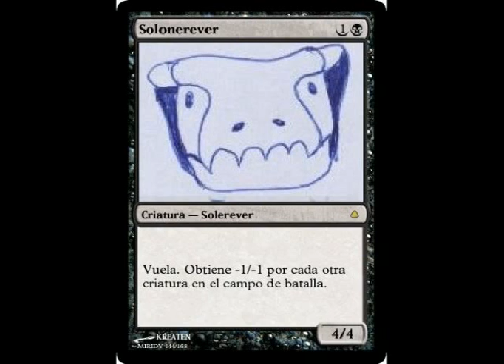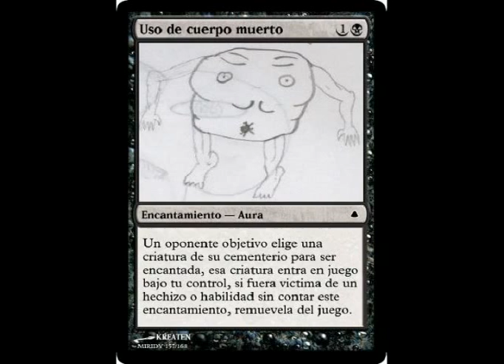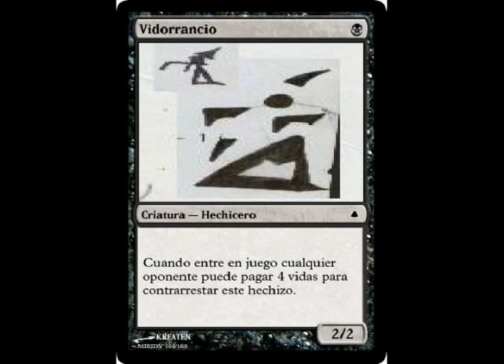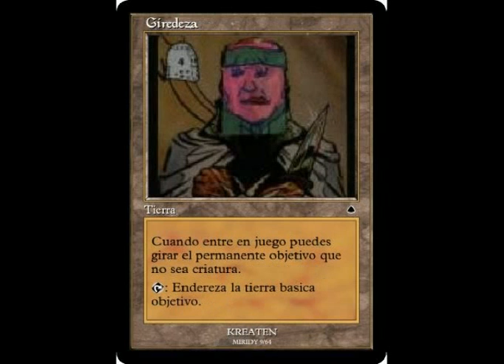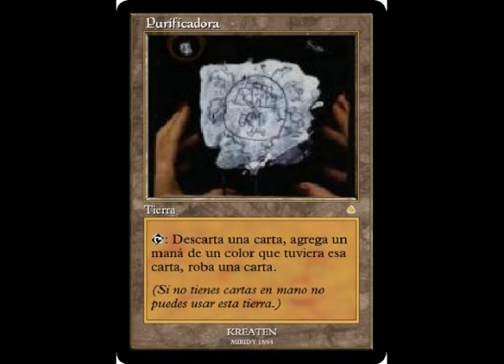Con el piano no, no. Kreaten. clip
Videoclip de una canción de Kreaten con cartas magics ilustradas de Miridy.